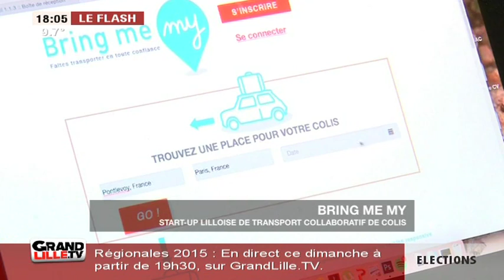Bring me my: le transport collaboratif d'objets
Gros plan sur Bring me my, un site qui permet de mettre en relation un conducteur et des passagers pour transporter des objets.

Sites webs/blogs, copiez cette vidéo avec le bouton "Intégrer" !